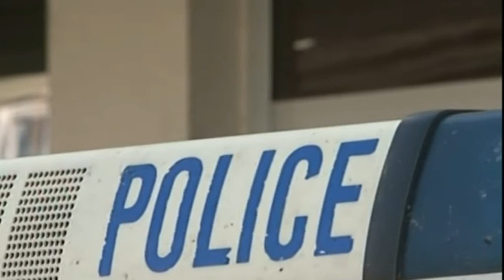BANJA LUKA- SPECIJALCI NEGIRALI KRIVICU ZA PLJACKU 27 4 2016